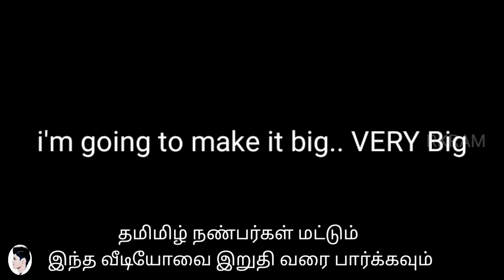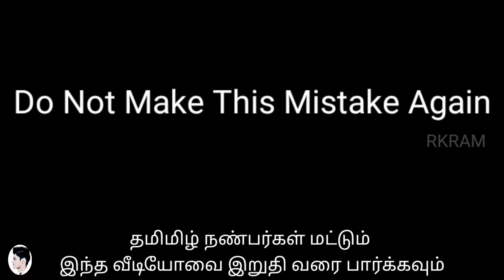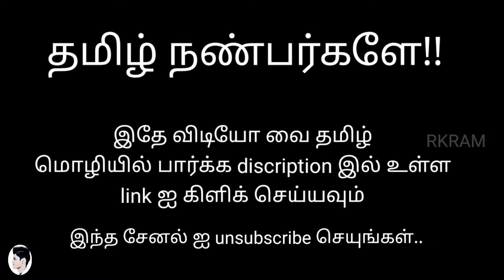Egg Dancing With My Subwoofer | Egg Vs Subwoofer Test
தமிழ் நண்பர்கள் அனைவருக்கும் வணக்கம் 🙏🙏  இனிமேல் இந்த channel இல் Tamil dubbing  video கள் அப்லோட் செய்யப்படாது.. voice இல்லாத வீடியோ மட்டுமே அப்லோட் செய்யப்படும்..

இந்த சேனல் ஐ unsubscribe செய்துவிட்டு (சேனல் லிங்க் ..

காரணம். இந்த channel இல் voice இல்லாமல் அப்லோட் செய்யப்பட பல video கள் North india, singapure , usa , France போன்ற இடங்களில் அதிக viwes மற்றும் subscribe களை பெற்றுள்ளது... 90% other language and 10% tamil subscribe மட்டுமே உள்ளது ஆதலால் தமிழ் நண்பர்களுக்காக புதிய channel துடங்கி உள்ளோம்.. இந்த channel ஐ Subscribe பன்னுங்க